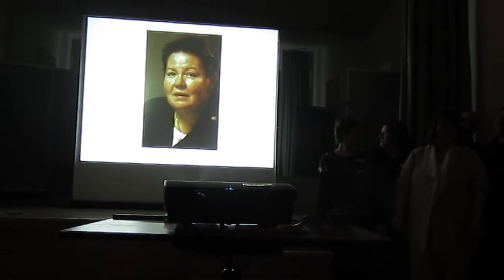Weihnachtsfeier (Dalli-Klick-Spiel Teil 3)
Alina Knorr übernimmt die Moderation des Dalli-Klick-Spiels in dem der Vorstand des WTMs und die Anleiterinnen und Anleiter anhand von zugedeckten Fotos erraten werden sollen.